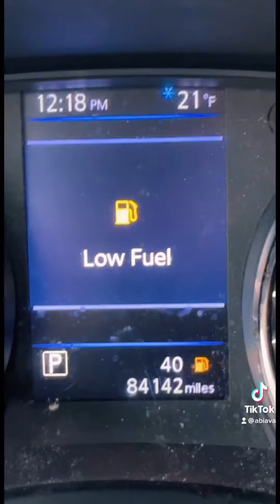Ran out of gas! It’s freezing outside!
Was on my way to my eyelash appointment but ran out of gas. After my boyfriend had the car!!  It was 20 degrees outside but babbbbbyyy my blood was boiling. Have this ever happened to y’all???